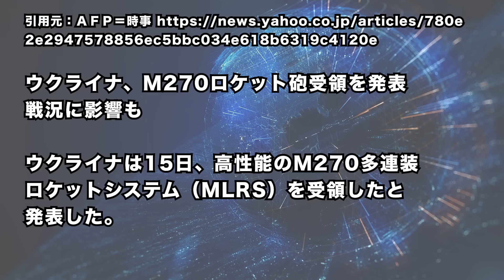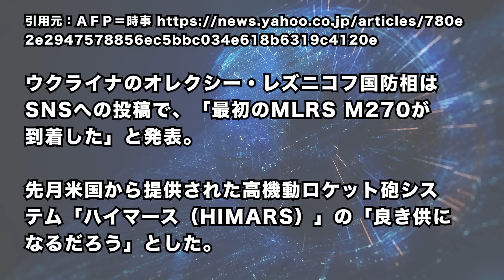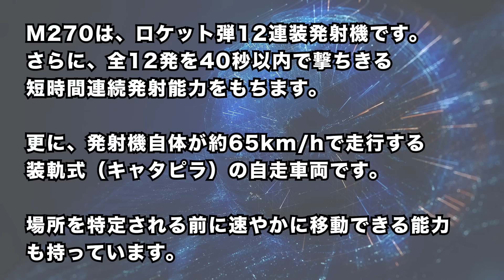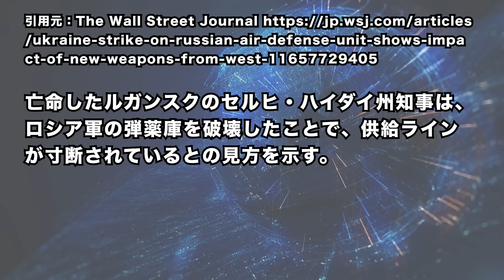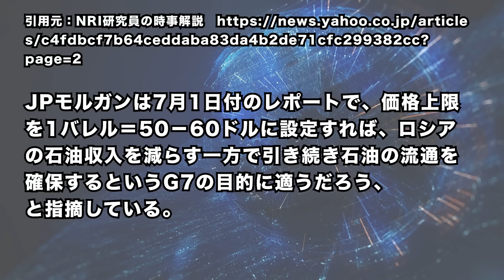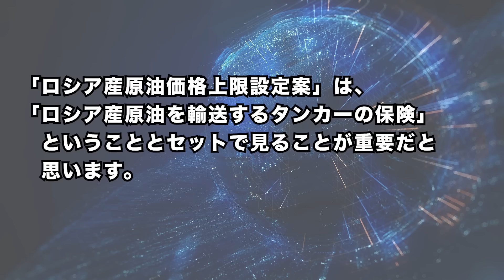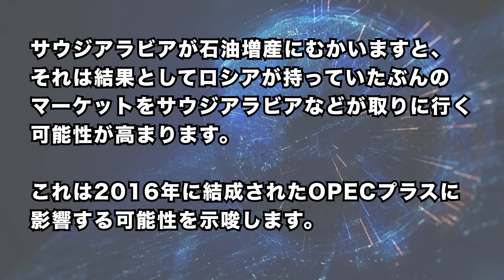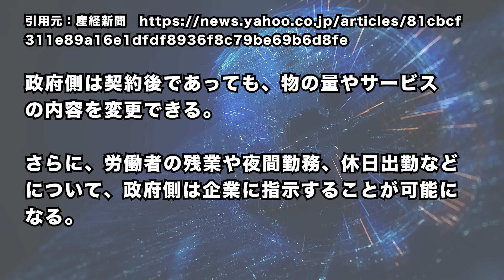2022/7/16 ウ軍、M270ロケット砲受領、戦況に影響も。サウジ石油増産へ?! プーチン政権の正念場。